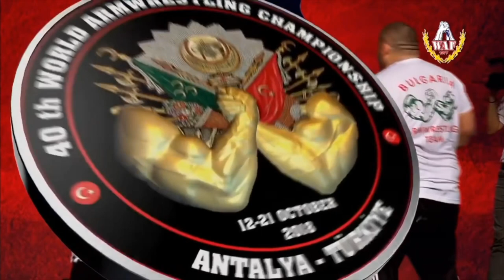Strongest Bulgarian at Worlds 2018 Turkey - Georgi Tsvetkov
ARMWRESTLING HIGHLIGHTS of GEORGE TSVETKOV AT WORLDARM 2018 Turkey